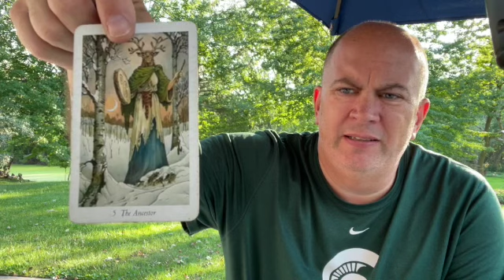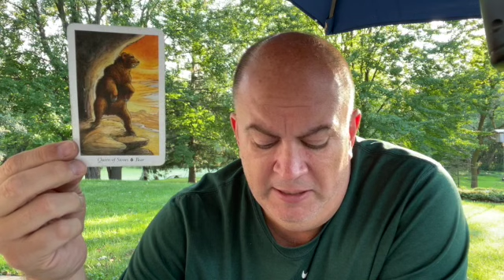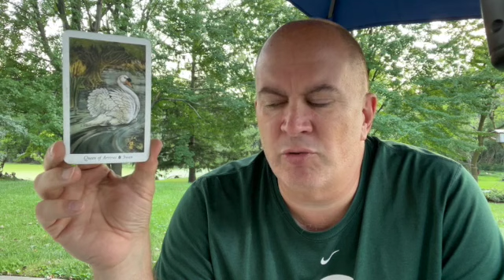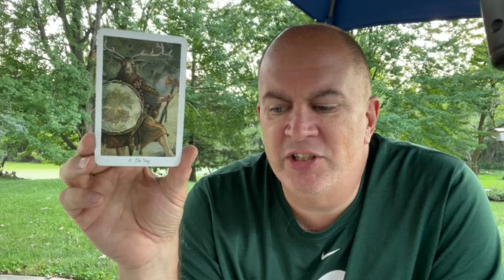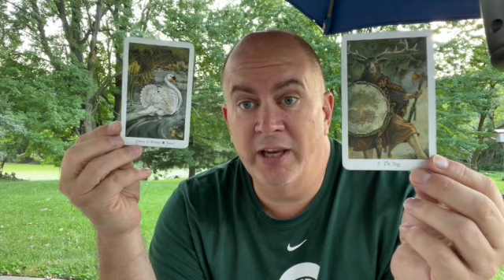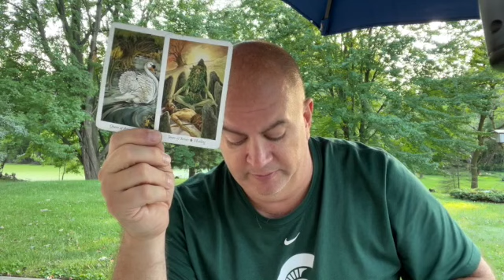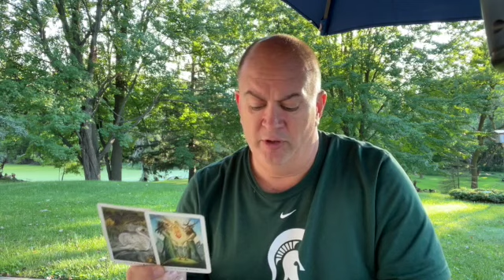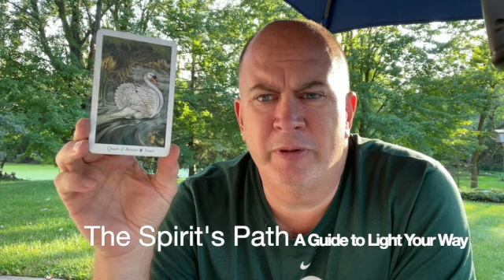The Spirit's Path Sagittarius September Horoscope